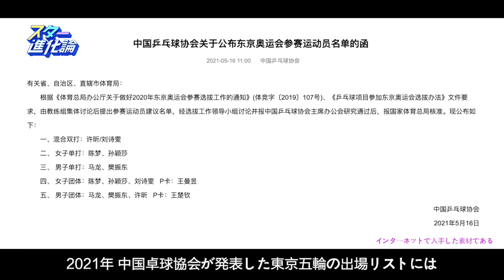劉詩雯：卓球界の小鄧亜萍 -「スター進化論」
このビデオで紹介します：劉詩雯（リウ・シーウェン1991年4月12日- ）は、中国の卓球選手。中国遼寧省出身。身長160cm、体重43kg。華南理工大学工商管理学科卒業。2019年、北京体育大学で体育専門学位修士を専攻しました。中国選手団に所屬。愛称は「棗ちゃん」。

「スター進化論」は、アイドルの成長のについての一連の短いビデオコラムです。時間を線として、有名人の成長と名声の経験を掘り下げ、その背後にあるあまり知られていない物語を語り、より具体的にアイドルのことを一般に公開します。